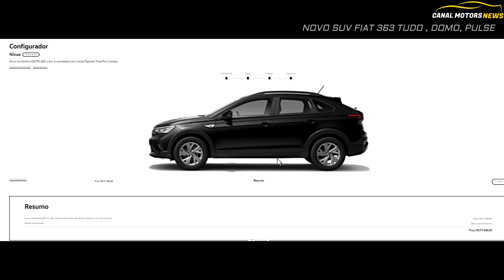⚠️ NOVO SUV FIAT PULSE SURPREENDENTE ✅DERIVADO DO ARGO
Novo SUV da Fiat derivado do fiat Argo foi apresentado no BBB, e poderá se chamar Tuo, Domo e Pulse.
ele contará com rodas de leve de 17 polegadas e faróis full LE.
O SUV projeto 363 terá a dimensão de 4,10 metros de comprimento, 1,54 m de altura e 1,76 m de largura, e pode ser encarado como um SUV do Argo. Isso porque o hatch lhe emprestará 95% da plataforma e o SUV será 10 cm mais comprido, 4 cm mais alto e 3,6 cm mais largo.

o SUV de nome ainda nao definido Duo, Domo e Pulse. terá o Connect Me, a mesma da picape Toro reestilizada. A plataforma possibilita operações remotas via aplicativos, smartphones, relógios inteligentes e assistente virtual (ligar e desligar o veículo e travar as portas, por exemplo) muito bom para sua categoria.

O novo Suv terá o inédito 1.0 turbo de três cilindros com injeção direta de 131 CV de potencia
e aspirado 1.3 Firefly aspirado de 109 cv que pode ter câmbio automático ou manual.